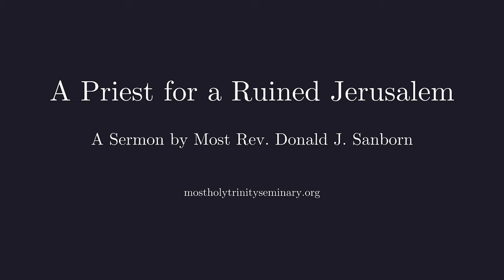A Priest for a Ruined Jerusalem, by Most Rev. Donald J. Sanborn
Nativity of Saint John the Baptist. Priestly Ordination of Rev. Luke Petrizzi.